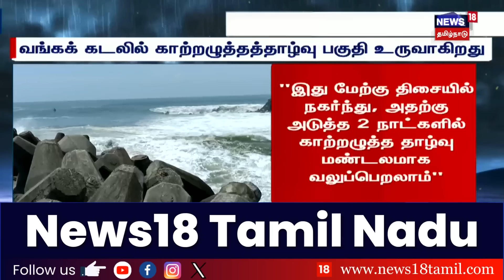ADMK | ”இதே நிலை நீடித்தால் 2026-லும் அதிமுக எதிர்க்கட்சி தான்!” | Trichy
திருச்சி அதிமுக நிர்வாகிகள் இடையே ஒற்றுமை இல்லை: தங்கமணி - கூட்டத்தில் கவனமின்றி உங்களுக்குள் பேசிக் கொண்டிருப்பதா? - தங்கமணி - இனிமேல் ஒற்றுமையாக பணியாற்ற வேண்டும்: தங்கமணி - இதே நிலை நீடித்தால் 2026-லும் அதிமுக எதிர்க்கட்சிதான்: தங்கமணி | ADMK | Trichy

19.11.24 SS

list=PLZjYaGp8v2I8Jl8PfHo2MQdWKs42-15cX